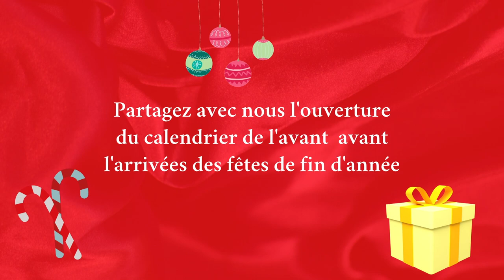CALENDRIER SWAP DE L'AVENT AVEC Tysnaï ( JOUR 11 ) 🎁